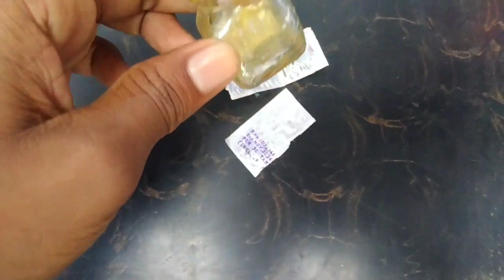क्या विटामिन C की TABLET इतनी DANGER हो सकती है। 100% real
MR. MAURYA HACKER

vitamin c
skin care
skincare
vitamin c serum for face
skincare routine
best vitamin c
skin care routine
best vitamin c serums
vitamin c serum benefits
vitamin c serum at home
anti aging
how to use vitamin c
ukraine
news
funny
roblox
vitamin c
nmn efficacy
nmn
sinclair
health
vitamin c serum
experiment
vitamin d3
longevity
vitamin d
lifespan book
fasting
nad level
vitamin d deficiency
nmn nr
nmn nad
biological age
diabetes
nmn human trial
Avatar: The Way of Water | Official Trailer